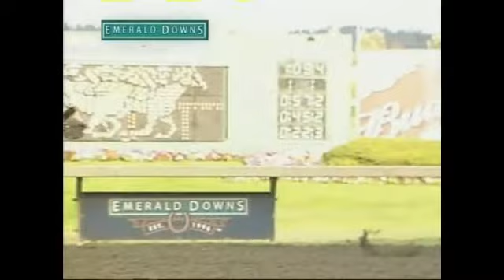SNB 9 2010